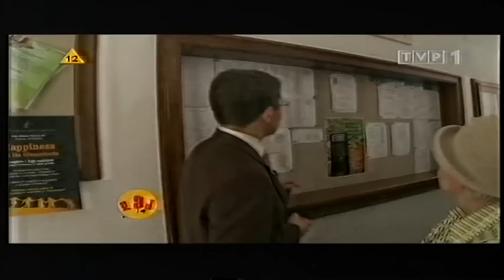Dzień otwarty w Seminarium Warszawskim 2009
Fragmenty magazynu RAJ z 6 maja 2009 roku.
O klerykach, ich życiu i Dniu Otwartym w Wyższym Metropolitalnym Seminarium Duchownym w Warszawie.